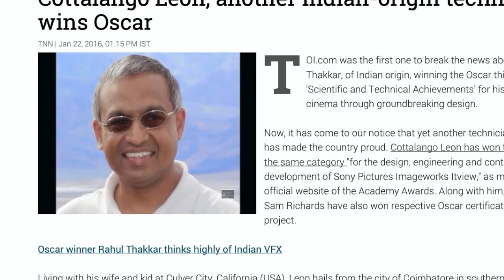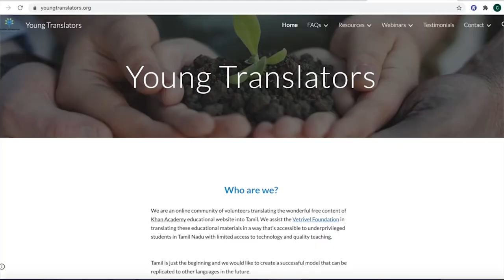Democratizing education - A plea from Hollywood | Cottalango Leon | TEDxIIMBG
One of the main problems facing education sector is the disparity of available means and resources between the rich and the poor, In a developing country like India this divide is ever widening and the recent pandemic has only made it more visible for the world to see. Democratizing education, to ensure that the "right to education" reaches every single person entitled to it and in the medium that suits the need of the society (i.e. in local language and relevant education to empower people and not just to raise a generation of employees but a line of leader's). Mr. Cottalango Leon an academy awardee in his own right ponders upon the possibility of a world where education is really democratic and just ! He dwells upon the perils of education in rural India and why it is about time we really give it a thought. After achieving much recognition and making his nation proud at the prestigious Oscar's, Mr. Cottalango wants to invest more time in raising awareness about the much needed educational reforms in developing countries like India. A man true to his roots sends a plea to the people - A plea to Democratize Education.

Mr. Cottalango Leon is an Indian-American computer graphics expert who won the "Academy Award" in 2016. Mr. Leon won the Academy Award for “The Design, Engineering, and Continuous Development” of Sony Pictures Imageworks itView technology. He was born in Thoothukudi, a port city in Tamil Nadu. He attended college at the PSG College of Technology and later worked in Delhi for about two years. During this time, he became inspired by Jurassic Park after watching the film and decided to pursue his career in the technologies used in its making. He completed his M.S in Computer Science from Arizona State University, specializing in computer graphics after which he has been working in Sony Pictures Imageworks since 1996 and currently holds the position of Software Architect. He has contributed to the making of several commercially successful films, including the Spider-Man film series, Cloudy with a Chance of Meatballs, The Smurfs, Hotel Transylvania, and the Men In Black film series.   Mr. Cottalango Leon is an Indian-American computer graphics expert who won the "Academy Award" in 2016. Mr. Leon won the Academy Award for “The Design, Engineering, and Continuous Development” of Sony Pictures Imageworks itView technology. He was born in Thoothukudi, a port city in Tamil Nadu. He attended college at the PSG College of Technology and later worked in Delhi for about two years. During this time, he became inspired by Jurassic Park after watching the film and decided to pursue his career in the technologies used in its making. He completed his M.S in Computer Science from Arizona State University, specializing in computer graphics after which he has been working in Sony Pictures Imageworks since 1996 and currently holds the position of Software Architect. He has contributed to the making of several commercially successful films, including the Spider-Man film series, Cloudy with a Chance of Meatballs, The Smurfs, Hotel Transylvania, and the Men In Black film series. This talk was given at a TEDx event using the TED conference format but independently organized by a local community.